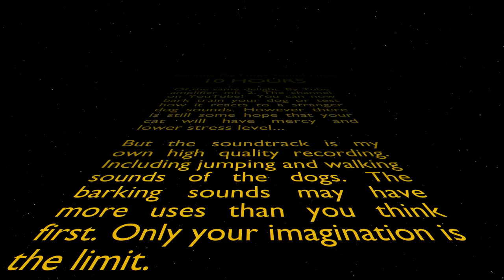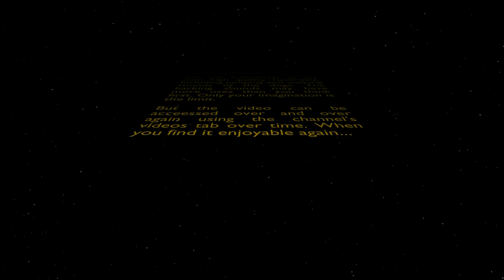Barking Big Dogs Sound Effect, 10 Hours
Very loud low-pitched dog barking. May have multiple uses depending on application. Try bark training your dog. How it reacts?

I wish to thank the open source software community. Especially developers of Audacity and OpenShot. Both are freely available from debian/linux, Ubuntu and Kubuntu software repositories.
GNU General Public Licence version 2 does not claim any rights to the manipulated content.

 Do not reproduce, re-distribute copies or use copies without permission.
All sound-tracks (recording), video footage, photography and editing are my own. This video doesn't contain third party material. This is NOT free content, you may view only using YouTube provided application or web-site, or YouTube provided web-site embedding.

Please, respect my work even it does not contain iron ore, this time,  to carry with physical effort (as an ingredient). Do not take behind my back without asking first. I found mp3- and mp4-video download links offering websites, unfortunately.